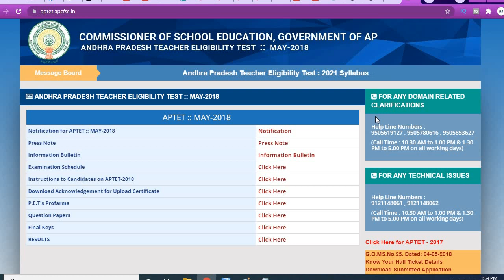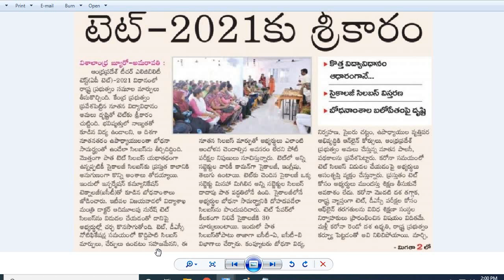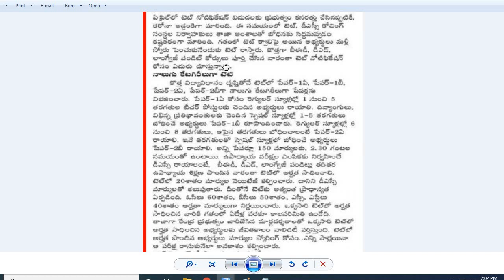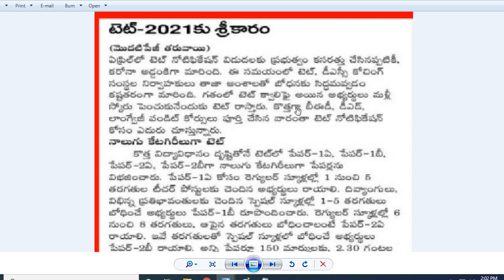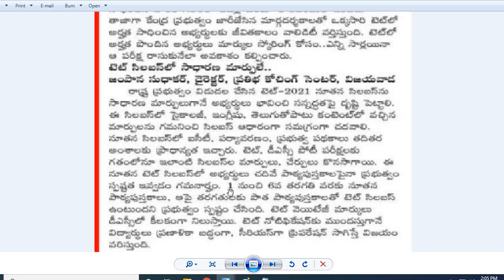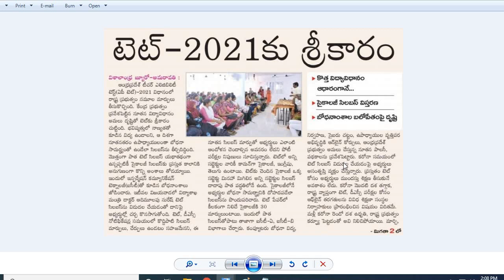AP TET-2021 Syllabus Analysis| 4 Categories| New ICT-A, ICT-B|1-6 New Text Books,7-10 Old Text Books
ఏపీ టెట్ 2021 సిలబస్ విశ్లేషణ| నాలుగు కేటగిరీలు| కొత్తగా ICT-A, ICT-B| 1-6 కొత్త పాఠ్య పుస్తకాలు,7-10 పాత పాఠ్య పుస్తకాలు